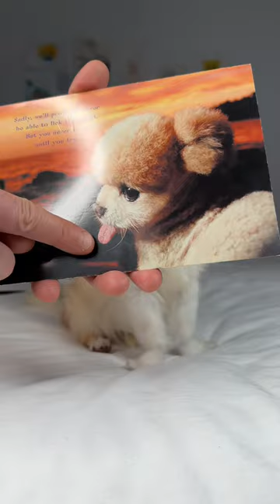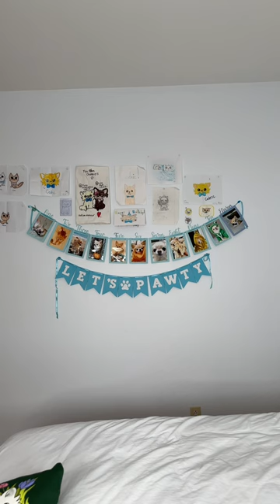I got an airlift home and fan art in mail! 🤩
Chihuahua Cedric
Brossard QC
J4Z 3R6
CANADA